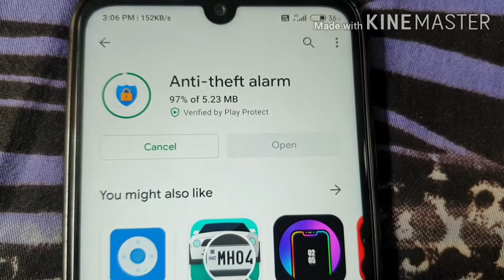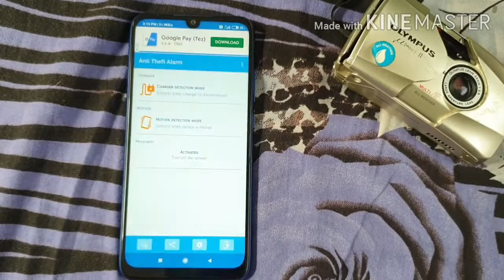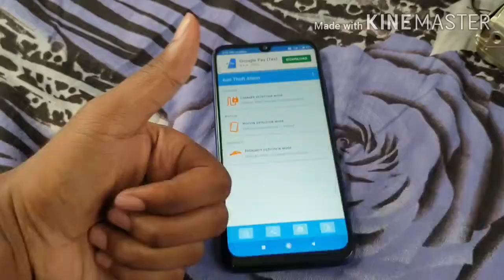Best Security App For Android | Anti-Theft Alarm | Very Useful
Hi..Aaj ki video Bhut jyada Important hone wali hai jisme aapko main ek aisa app bataunga jo aapko travel krte samay aapka pho e chori hone se bachayegi to video last tk dekha..